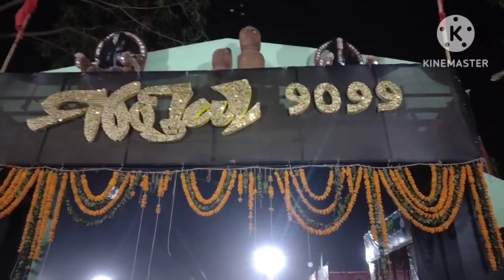December 13, 2022 nabarangpur mandei mantu chhuria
nabarangpur mandei mantu chhuria sing sambalpuria Babu